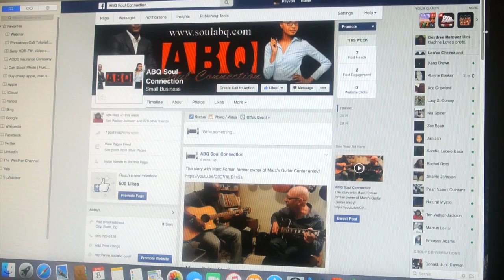Social Media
Works on Most Social Media Platforms